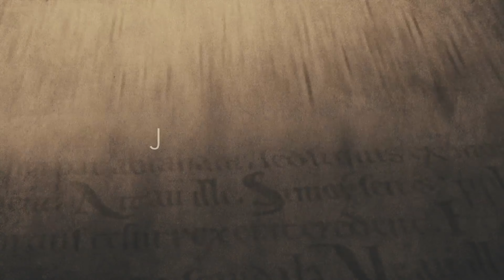James | The Power Of Each Other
Come Join Us In Worship, With Anthem's Lead Pastor Chase Feindel